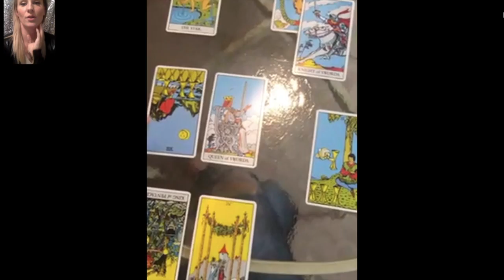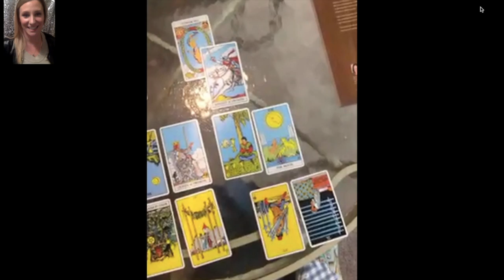The BEST way to learn tarot! Card meanings, spreads, interpretations & symbolism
This tarot learning method is shown to provide long term memory for card meanings, new neural pathways are created in this method, because your brain is challenged to answer the questions and interpret symbols on it's own. It then stores the information in long term memory, as this is a form of hands on learning. This method also teaches you how to ask great questions so you can create your own spreads and really find answers through the tarot. The secret to being a great tarot reader is in the questions one asks.

Here is your direct link to sign up for a lesson!